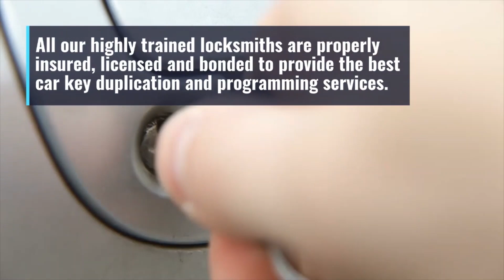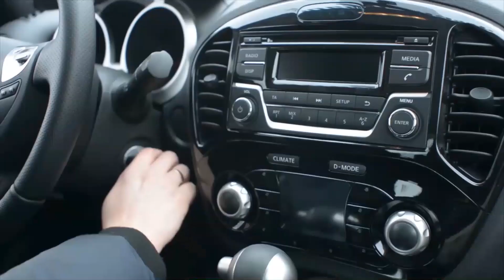Car Key Duplication Hamilton Township, New Jersey | Great Deals, Huge Inventory, Best of the best!